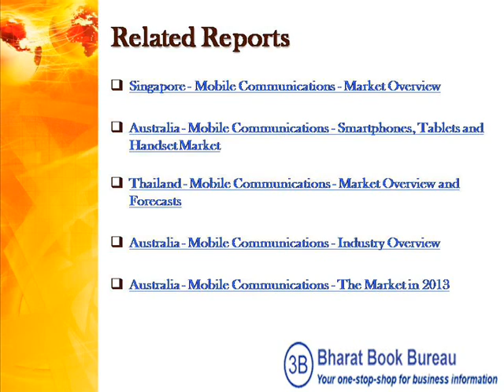Bharat Book Presents : Global Unified Communication as a Service Market 2012 2016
TechNavio's analysts forecast the Global Unified Communication as-a-service (UCaaS) market to grow at a CAGR of 25.46 percent over the period 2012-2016. One of the key factors contributing to this market growth is the increasing need for centralized management. The Global Unified Communication as-a-service (UCaaS) market has also been witnessing the adoption of cloud-based enterprise services. However, the requirement for a high bandwidth could pose a challenge to the growth of this market.

The Global Unified Communication as-a-service (UCaaS) Market 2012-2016, has been prepared based on an in-depth market analysis with inputs from industry experts. The report covers the Americas, and the EMEA and APAC regions; it also covers the Global Unified Communication as-a-service (UCaaS) market landscape and its growth prospects in the coming years. The report also includes a discussion of the key vendors operating in this market.

The key vendors dominating this space include Avaya Inc., Alcatel-Lucent SA., Cisco Systems Inc., and Microsoft Corp.

The other vendors mentioned in the report are 8x8 Inc., CSC, Google Inc., Hewlett-Packard Co., IBM Corp., Mitel Networks, PanTerra Networks Inc., ShoreTel Inc., AT and T Inc., British Telecom Group plc., Deutsche Telekom AG, Orange Telecom, Sprint Nextel Corp., Telefonica SA, Telstra Corp. Ltd., and Verizon Wireless.

Key questions answered in this report:
What will the market size be in 2015 and what will the growth rate be?
What are the key market trends?
What is driving this market?
What are the challenges to market growth?
Who are the key vendors in this market space?
What are the market opportunities and threats faced by the key vendors?
What are the strengths and weaknesses of the key vendors?